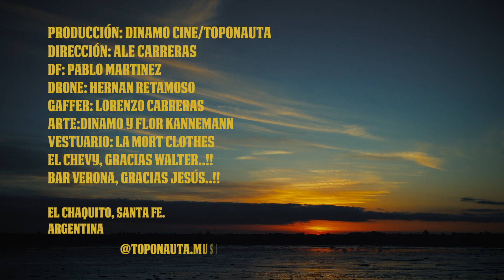TOPONAUTA - "APOLO EBRIO" videoclip oficial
Track 2 del disco "EL RIESGO" 2020

Letra:
Se necesita un infierno azul para regresar
Unas monedas para hacer andar este carro astral
Una marea que me lleve a vos por el cielo aquel
Y rondar la luna al anochecer
Una poesía
Para contentar a la soledad
Tu melodía
Para conjurar estas lágrimas
Una cerveza
Que me deje un rato en la inmensidad
Puesto en el viento
Oh uh-ó
Una fatiga para acariciar este perro astral
Te gustaría que te dé dolor
Que te dé placer
Que derrita el hielo al amanecer
Una poesía
Para proteger a la soledad
Tu melodía
Para convocar estas lágrimas
Una bebida
Que me deje atento en la eternidad
¡viento en el viento!
Oh uh-ó
Oh uh-ó

Realizado por Alejandro Carreras (Dínamo Cine)
Protagonizado por Gonza Castelo y Vera Carreras
DF : Pablo Martinez
Gaffer : Lorenzo Carreras
Drone: Hernán Retamoso
Arte: Flor Kanneman
Vestuario : La Mort Clothes

El Chaquito. Santa Fe. ARGENTINA 2021